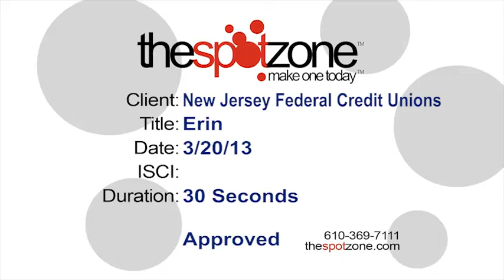NJ Credit Union Member Erin Explains Why She Loves Her Credit Union